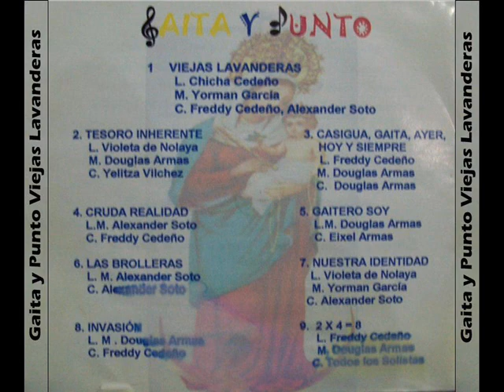Gaita y Punto/ La Brolleras 2001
Cantautor:Alexander Soto.
Tema cedido por:Rafael Sanchez.